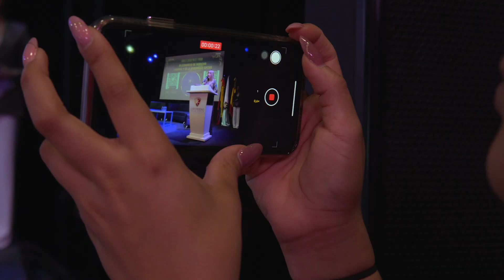Así se vivió el III Congreso de Derecho Laboral y de Seguridad Social UniCosta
Con la participación del Dr. Francisco Barbosa Delgado, fiscal general de la nación y Magistrados de la Corte Suprema de Justicia, se realizó en UniCosta el III Congreso de Derecho Laboral y Seguridad Social “Jorge Luis Quiroz Alemán”, en el que las nuevas tendencias del derecho laboral y la seguridad social en Colombia fueron los temas centrales de discusión, para aportar nuevas propuestas a estrategias que impacten en la sociedad actual.